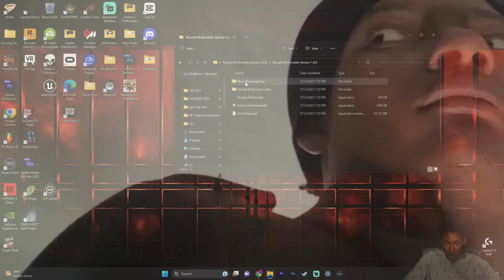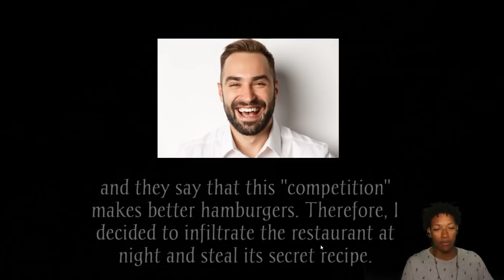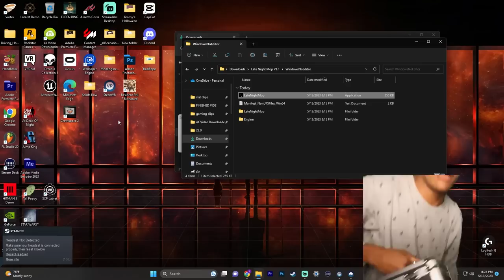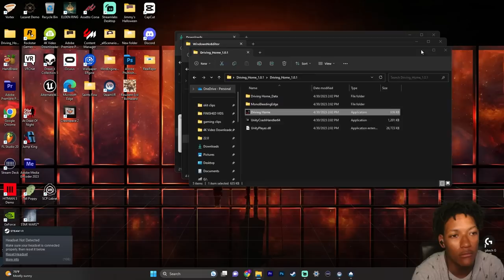I WAS FORCED TO WORK AT MCDONALDS AT NIGHT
a rare 3 scay games, first game was. ha PRESSUH 3rd ending had me shed a tear a lil bit..

w channel.